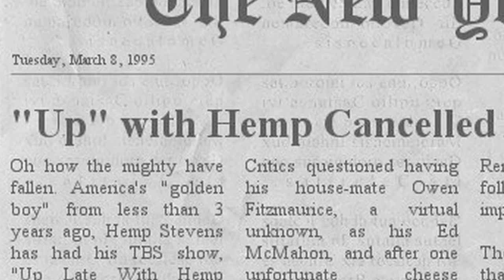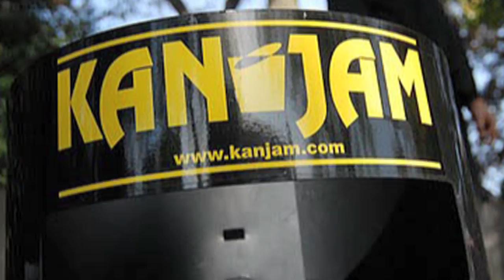Hemp Stevens in: the Kan Jam Klassic - Trailer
Hemp Stevens, America's golden boy from the '92 Summer Games has been down and out for almost 2 decades.  But with the new sport of Kan Jam, he has found his reason to get back up!